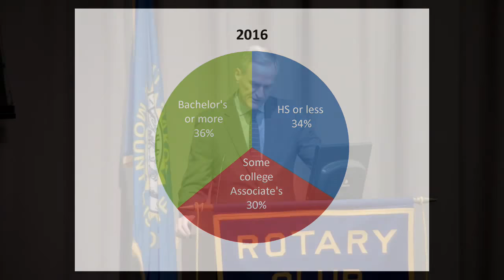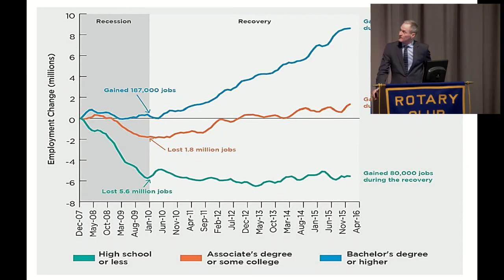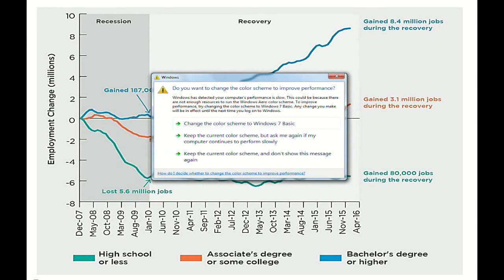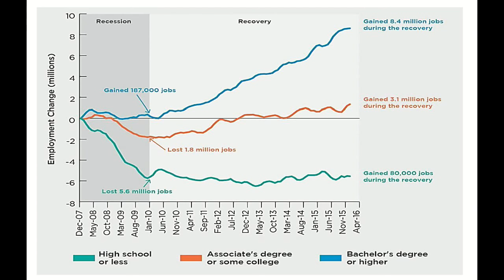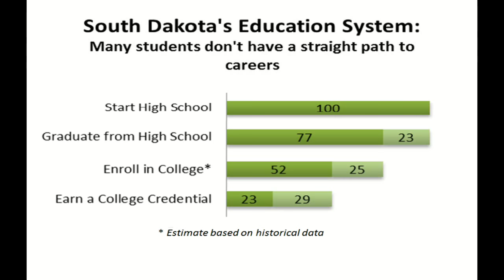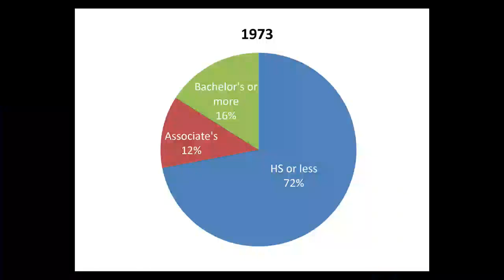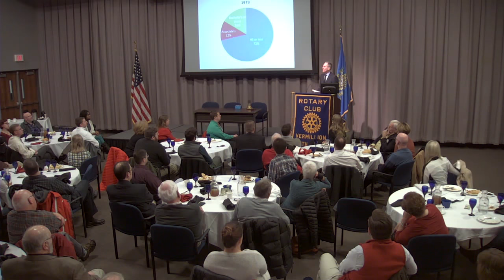Gov. Dennis Daugaard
South Dakota workforce